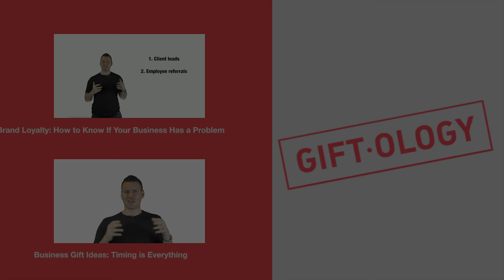Welcome to GIFTOLOGY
Hello and welcome to Giftology!

We are a gift fulfillment company that, over the last two decades, has witnessed firsthand (ourselves and our clients) how strategic gifting can be the most powerful, best ROI, form of

When done correctly, that is. Unfortunately most gifting is delegated down to someone else’s TO DO list where all the impact is googled away in a sea of poorly-timed, unremarkable, and predictable “gifts.”

Most businesses do this wrong… WE exist to help you do gifting *right!*

Our YouTube channel is for smart business leaders who want to unlock loyalty, experience referrals without asking, gain access, and make the most of their professional networks. All by executing business gifting at the highest possible level.

If you are:
• A DIY business leader with a limited marketing budget
• A sales leader who wants to compete at the highest possible level
• A corporate employee who handles your organization’s gifting program
• Or an executive who’s looking for a powerful, reimagined marketing channel?

Then do the following:
where you can sign-up for email list (and learn everything we know about business gifting – particularly all the things your competition is doing wrong)
• And get started on one of our introductory playlists, such as Brand Loyalty Basics

Our team is looking forward to spending some time with you. Here we grow!

-John Ruhlin, author and co-founder of Giftology